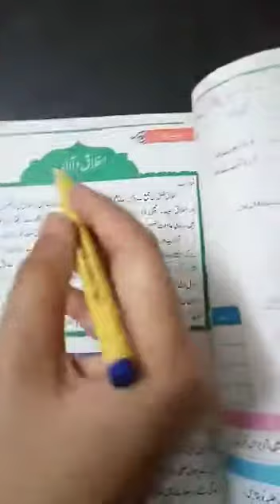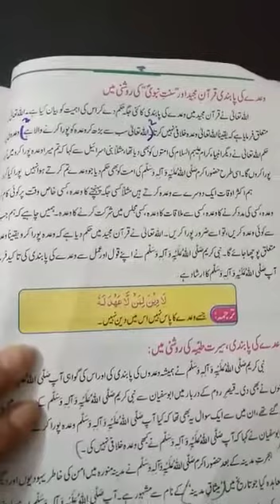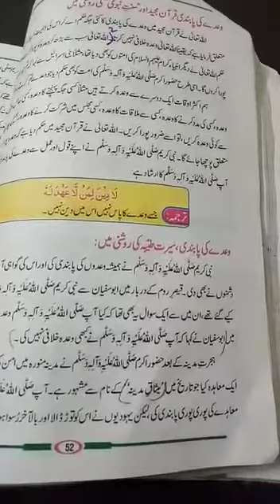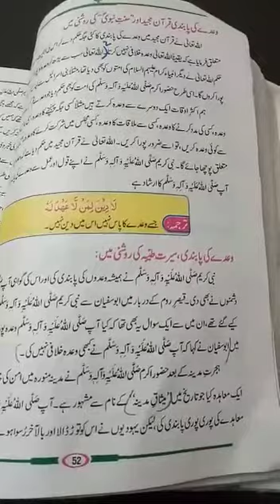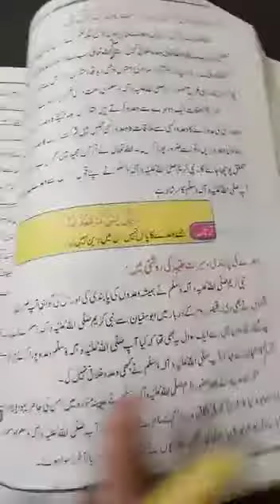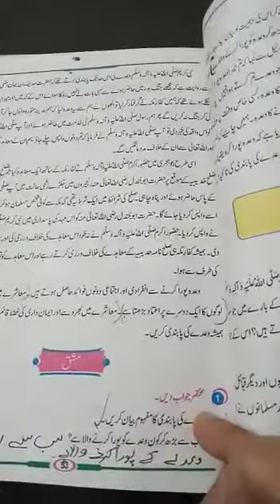Class 5th | Subject Islamiyat | Native Schools | Day 20